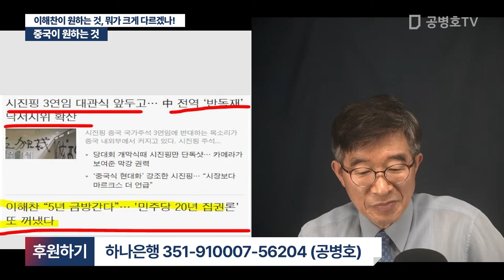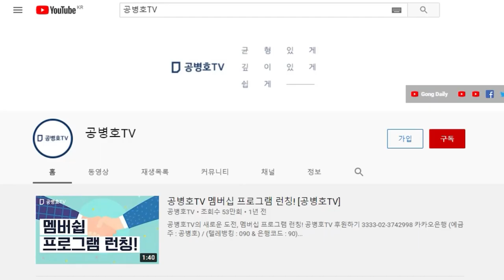중국이 원하는 것 / 이해찬이 원하는 것 / 뭐가 크게 다르겠나! [공병호TV]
Bitcoin : 3MTW849AkP2ftLeSK2teZHMmzLu7Z83s9U